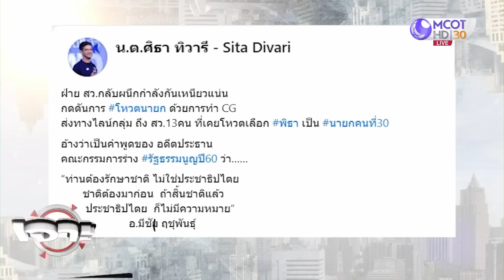'ศิธา' แฉ! อ้างชื่อ 'มีชัย' กดดัน สว. | เจาะลึกทั่วไทย (3 ส.ค.66)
เจาะลึกทั่วไทย | 3 ส.ค. 66 On Air
'ศิธา' แฉ! อ้างชื่อ 'มีชัย' กดดัน สว.